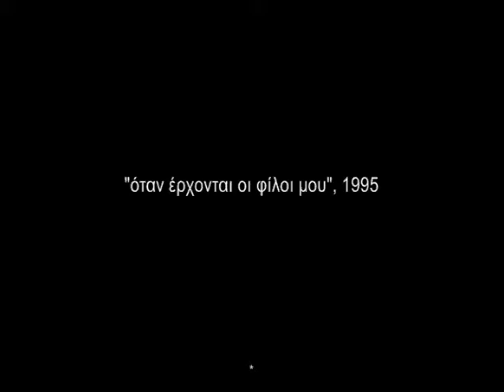ΛΙΤΣΑ ΔΙΑΜΑΝΤΗ - Αρχόντω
Στίχοι: Λίνα Νικολακοπούλου.
Μουσική: Σταμάτης Κραουνάκης.
Πρώτη εκτέλεση: Λίτσα Διαμάντη, «ΟΤΑΝ ΕΡΧΟΝΤΑΙ ΟΙ ΦΙΛΟΙ ΜΟΥ», 1995.

Σε πανηγύρι θα με βρεις
να ξελογιάζω τα παιδιά
μ' ένα φεγγάρι κόκκινο
και ρούχο σκονισμένο.

Σε μοναστήρι θα με βρεις
να καθαρίζω τα κελιά
με σκεπασμένο πρόσωπο
και όνομα αλλαγμένο.

Σ' ένα μπουλούκι χρόνους δυο
να παριστάνω την Αρχόντω
με διαβατήριο δανεικό
να ταξιδεύω για τον Πόντο.

Σε καφενείο θα με βρεις
με λερωμένη την ποδιά
να κουβεντιάζω το κακό
με γέρο μεθυσμένο.

Πίσω απ' τη μάντρα θα με βρεις
να ρίχνω νύχτα τα χαρτιά
σ' έναν προφήτη νηστικό
και σ' ένα αγόρι ξένο.